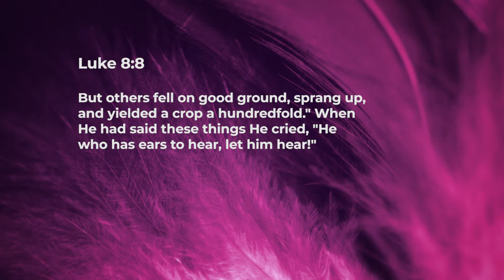God's Word The Miracle Seed - Ashish Raichur | Daily Devotion, October 06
Today's Devotional - “God's Word The Miracle Seed"